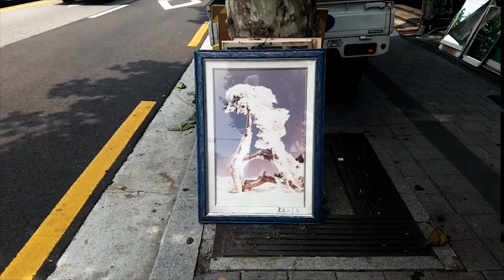001 향나무 (0714)